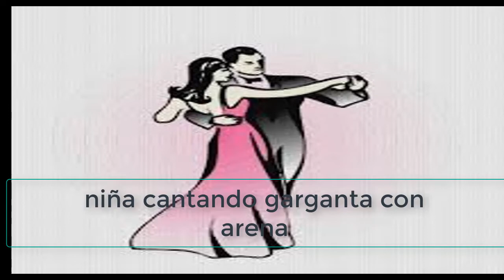joven canta garganta con arena tango 2020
Garganta con arena

Ya ves, el dia no amanece
Polaco Goyeneche, cantame un tango mas
ya ves la noche se hace larga,
tu vida tiene un karma, cantar, siempre cantar...

Tu voz, que al tango lo emociona
diciendo el punto y coma que nadie le canto
con tu voz, con duendes y fantasmas
respira con el asma de un viejo bandoneon.
Canta, garganta con arena

tu voz tiene la pena que Malena, no canto
Canta que Juarez te condena
a lastimar tu pena con su blanco bandoneon
Canta, la gente esta aplaudiendo
y aunque te estes muriendo
no conocen tu dolor,
canta que Troilo desde el cielo,
debajo de tu almohada un verso te dejo.
Cantor de un tango algo insolente
hiciste que a la gente le duela tu dolor
cantor de un tango equilibrista,
mas que cantor artista
con vicios de cantor.

Ya ves a mi y a Buenos Aires,
nos falta siempre el aire
cuando no esta tu voz
a vos que tanto me ensevaste
el dia que cantaste conmigo una cancion.

ROBERTO ASTRADA

Canal de prueba

🚘🚘 CANAL DE COCHE 🚘🚘

🎵🎵 BLOG MUSICAL 🎵🎵